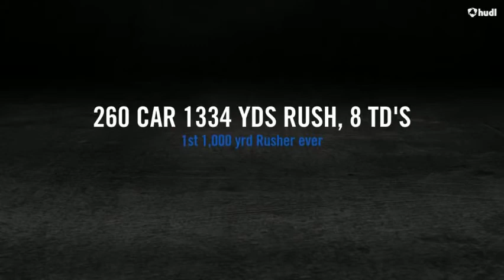Noah Ylagan 2017 Season Highlights @ Briar Cliff University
Noah Ylagan 2017 Season Highlights @ Briar Cliff University.   First 1,000 yard rusher in school history.